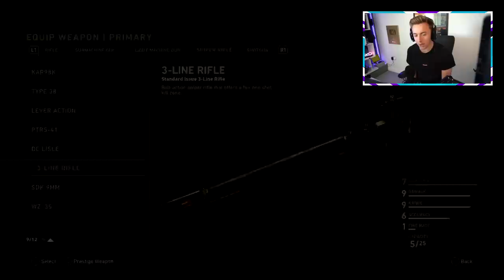This is Call of Duty WW2 in 2020... (w/ 12 SNIPER RIFLES!!)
Free to Play CoD WWII in 2020!! Prepare yourselves for a rare throwback...